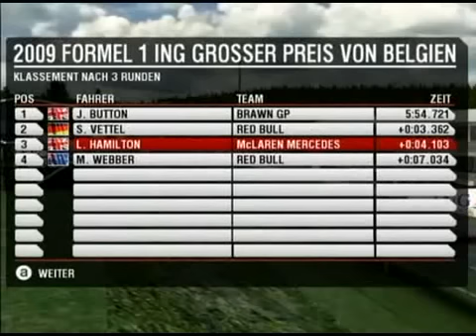[Mag'64 - Wii] F1 2009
Gameplay Video zu F1 2009
+ Feinfühlige Steuerung
+ Original Teams/Fahrer/Strecken
+ Tiefgang beim Setup
+ Setup wirkt sich stark aus
+ Karriere Modus über Jahre
+ Gute Gegner KI
+ Grafisch überwiegend gelungen
+ Multiplayer
+ Klasse dt. Boxenfunk

- Boxenstopps unrealistisch lang
- Monaco sehr zäh spielbar
- Hier und da kleine Ruckler
- Online Modus wäre der I-Punkt
- Manche Strecken etwas schmal